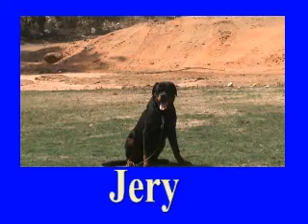Jerry - Companion Dog Training - Eastwind Academy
Jerry companion dog training at Eastwind Acedemy
See Jerry before training and after.